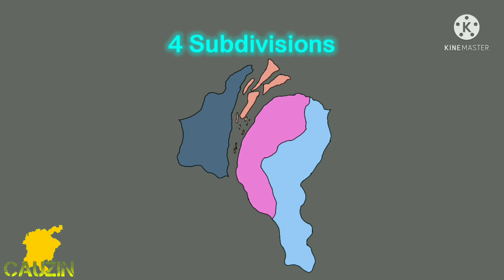Essequibo Islands-West Demerara Fan Song! / Guyana Governorate